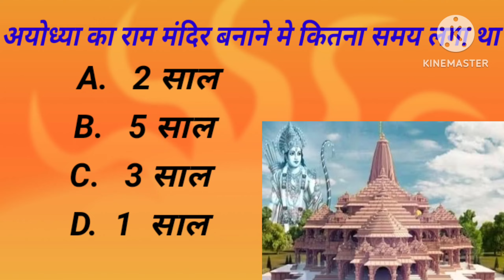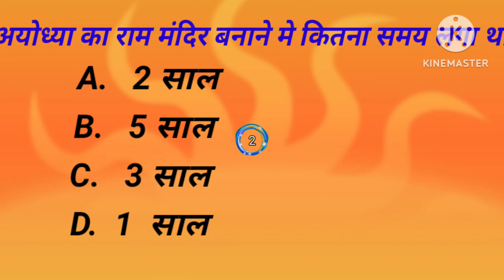short gk/gs questions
short video
all compition  gk gs question answer
all compition acctable question